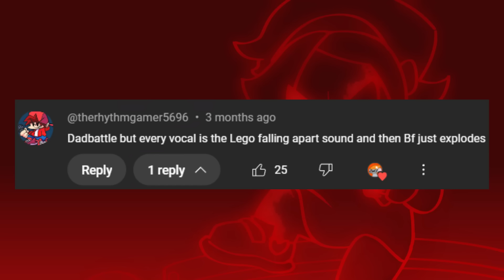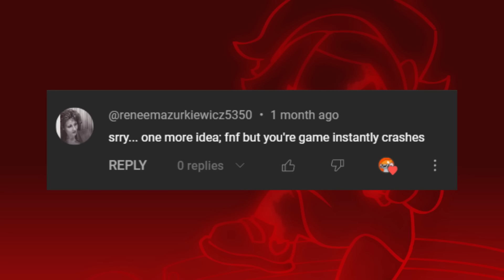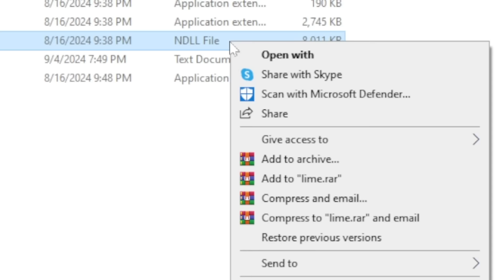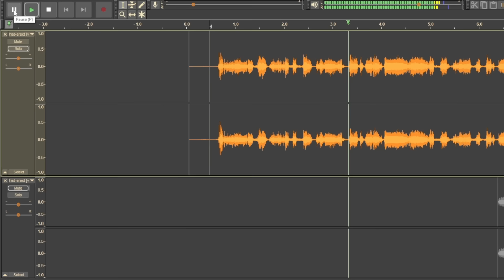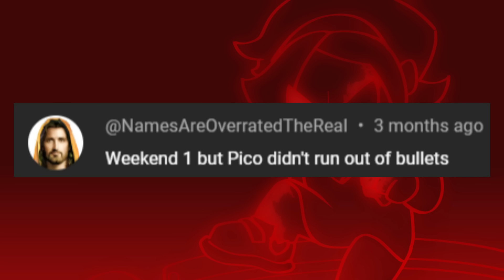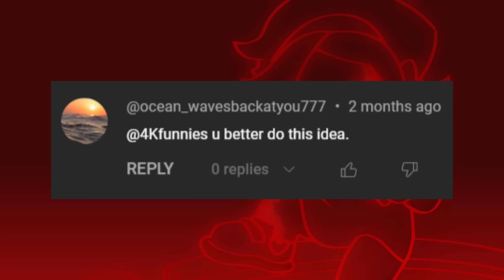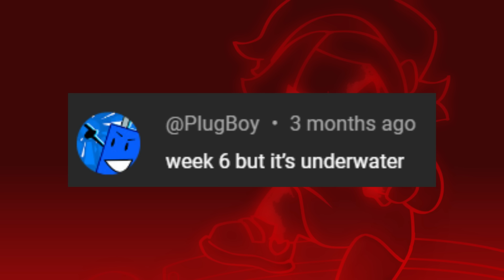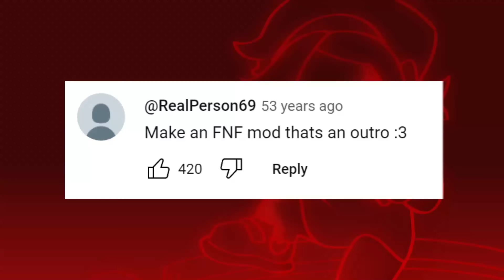Your FNF mod ideas are WILD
Sorry i took a nap